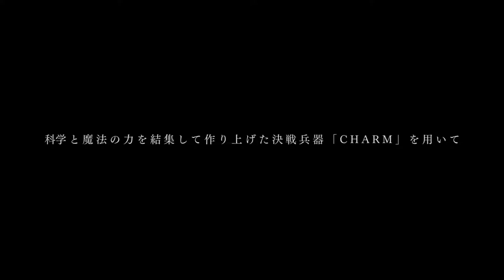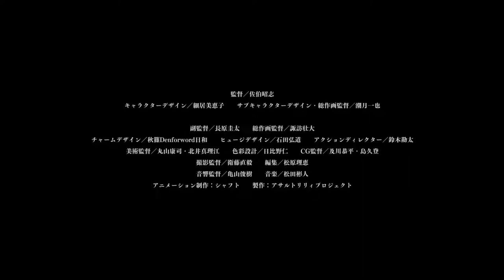Assault Lily Bouquet Teaser Preview